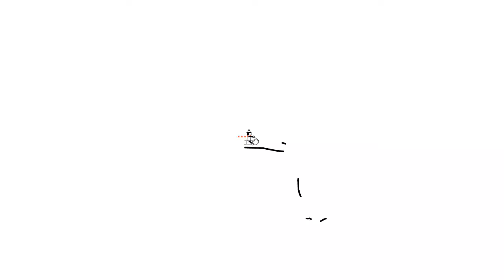Line Rider | Remounts